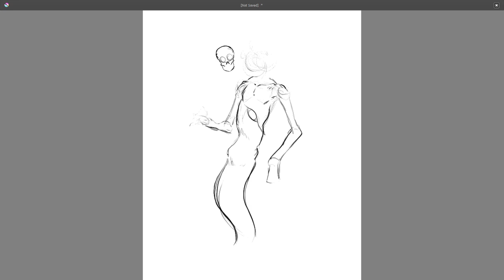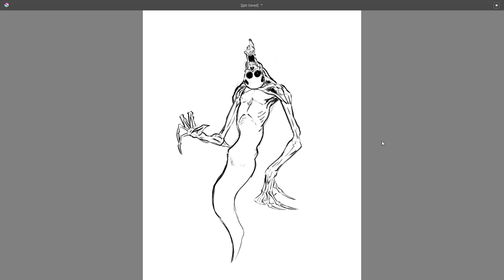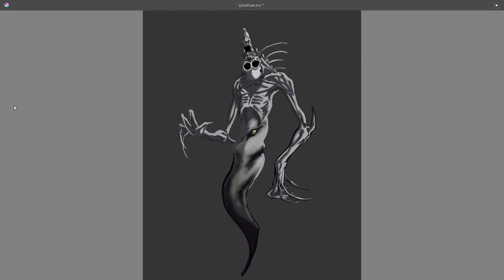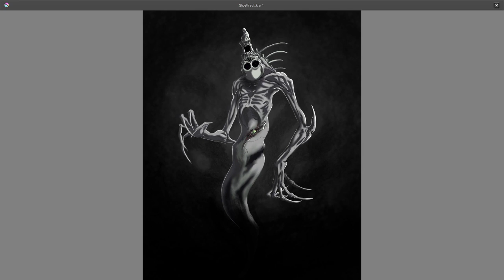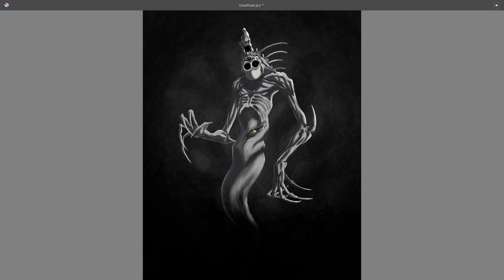Ghostfreek Speed Paint (Ben 10 Fanart and Realistic Redesign)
I hope you enjoyed this more spooky type of speed art,  to be honest I didn't know if I was going to upload it because my art is usually not this dark,  but I wanted to do something creepy or disturbing for Halloween and I think I did both quite well!